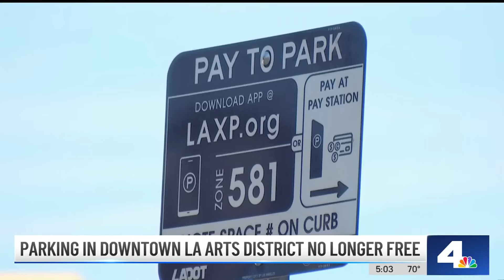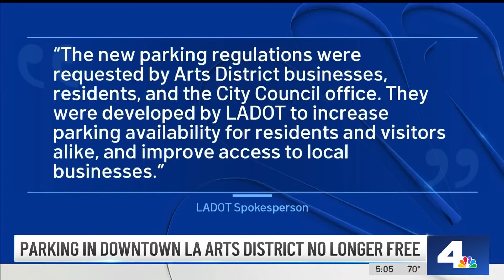Arts District kiosks vandalized after free parking is eliminated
Free parking in downtown LA's Arts District has been eliminated. The new regulations were postponed after multiple parking kiosks were damaged. Tracey Leong reports for the NBC4 News.